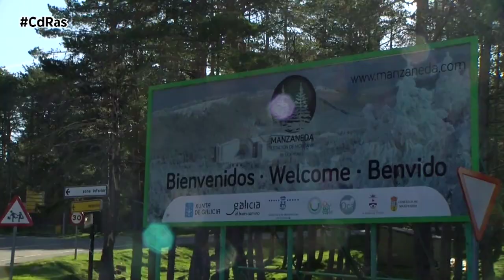PREVIA RAID DE NAVEGACION MANZANEDA | By CdRas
En 2021 debutaban por vez primera en el motociclismo gallego aficionado, las experiencias mototurísticas. Una nueva disciplina ligada a la navegación y a la aventura promovida por Adventure Galicia y la Liga Galega da Moto de Campo que año tras año no para de reinventarse.
El fin de semana del 3 y 4 de junio la provincia de Ourense vuelve a ser protagonista con la celebración del 2º Raid Navegación Manzaneda , con un planteamiento técnico y deportivo  apto para valientes y también para principiantes , ya que en adventure Galicia quieeren que disfruten todos por igual . Los 325 kilómetros por los que discurrirá  el  raid están   plagados de espectaculares zonas en los que los más de 100 participantes pondrán   a prueba sus facultades .

El centro neurálgico y logístico de la prueba tenía el epicentro en las multidisciplinares instalaciones de la propia estación invernal de Manzaneda discurriendo los tramos  por los parajes más turísticos y de algún modo a veces desconocidos de los términos de San Xoán do Río,Puebla de Trives,Castro Caldelas,Montederramo,Chandrexa,A Teixeira y Manzaneda, en definitiva una gran puesta de largo al turismo de la provincia Ourensana.
Debemos recordar que en este tipo de pruebas lo más importante no es ni la crono, ni tampoco las clasificaciones. Lo primordial es no perderse y cruzar la línea de meta sin presión, habiendo disfrutado de una aventura digna para el recuerdo ya sea a lomos de motos clásicas, actuales, maxi trail, quads o con la ayuda de road book o GPS. A pesar de lo complicado del recorrido y de lo difícil que lo ponga el aspecto meteorológico  para la mayor parte de los pilotos el objetivo es terminar .